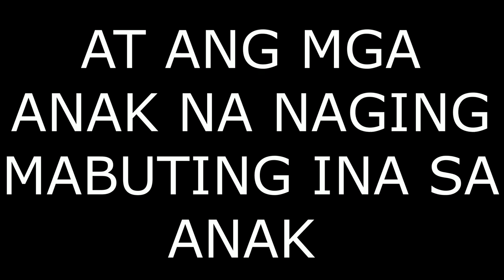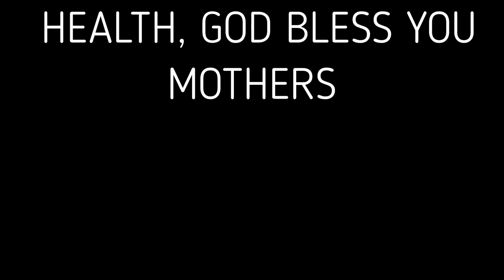HAPPY MOTHERS DAY TO ALL AND TO THIS PEOPLE WHO ARE PART OF MY JOURNEY, TAKE CARE ALWAYS